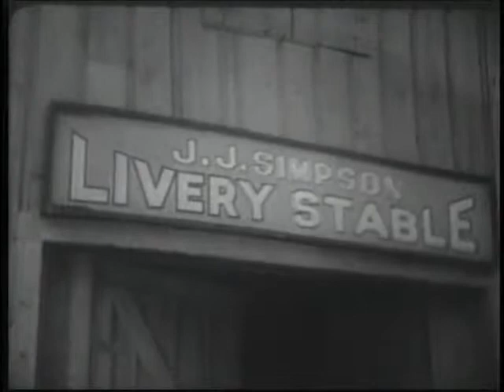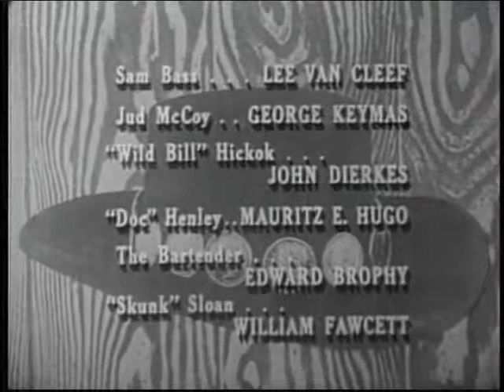classic tv and cinema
rare motion picture and television images from the 1920s, 1930s, 1940s, 1950's 1960s, 1970s and 1980s.